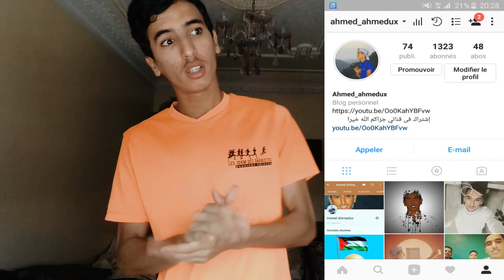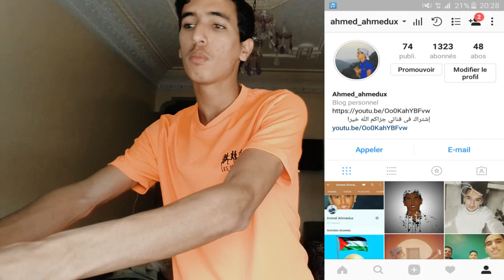Muslim - Mama [Official Audio 2018] مسلم ـ ماما"REACTION"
نوصل 200 لايكك ؟؟ =) تذكر : تعليقك يعكس تربية اهلك .. وبالتوفيق للجميع =) - لا اله الا أنت سبحانك إني كنت من الظآلمين ..
SUBSCRIB AND LIKE PEACE!